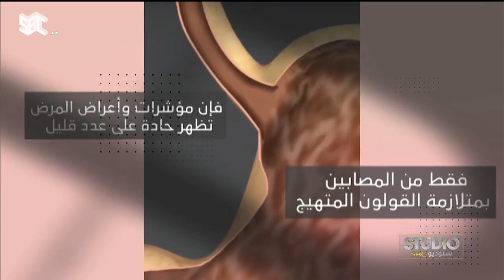استديو_SBC | ما هي متلازمة القولون المتهيج؟